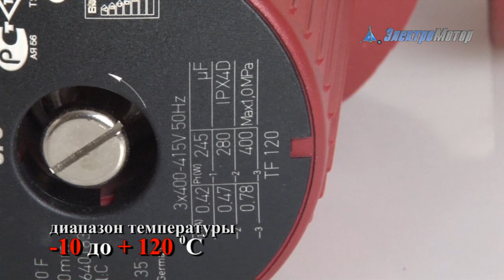Насос grundfos UPS 32-120 F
Компания "Электромотор", Киев,  представляет насосы грюндфос со склада в Киеве, по оптовым ценам. В данном видео представлена модель циркуляционного насоса  grundgrundfos UPS 32-120 F подробнее в нашей  статье  на сайте